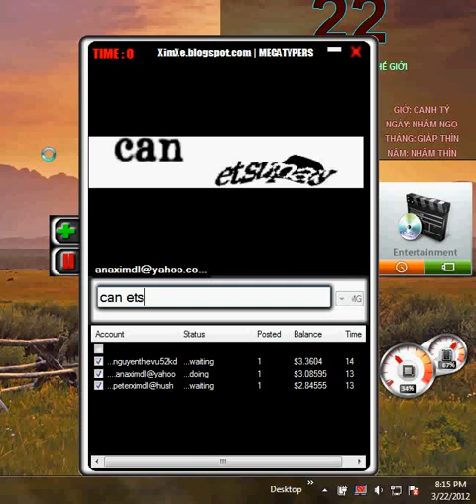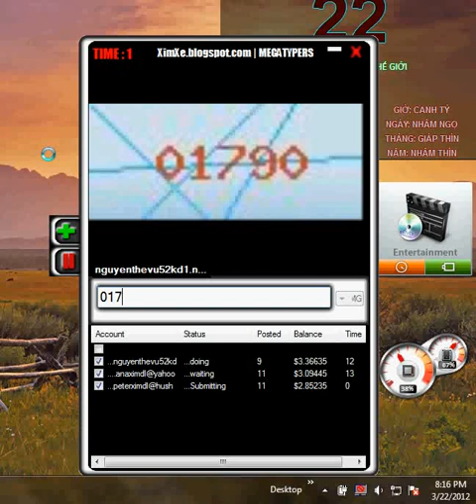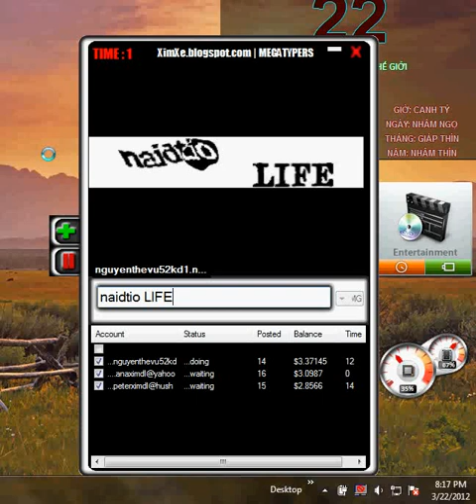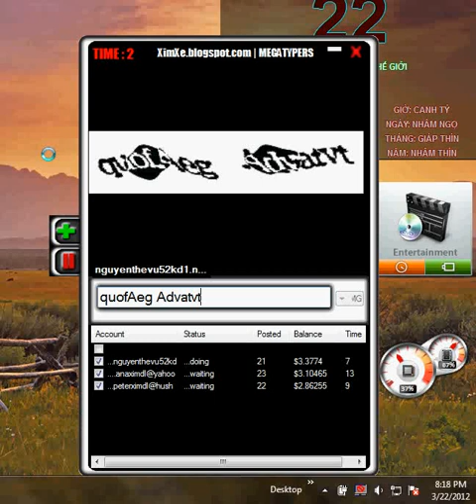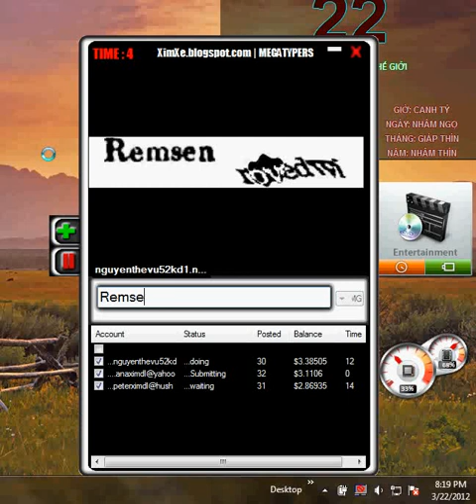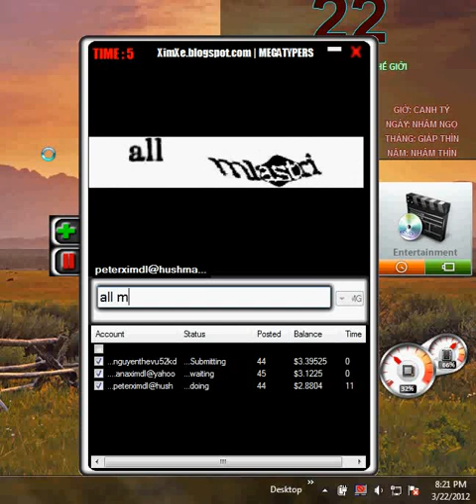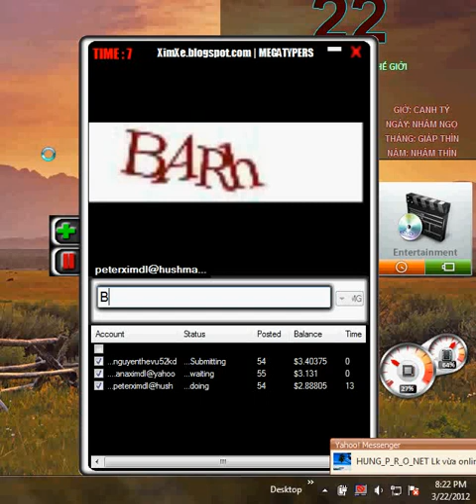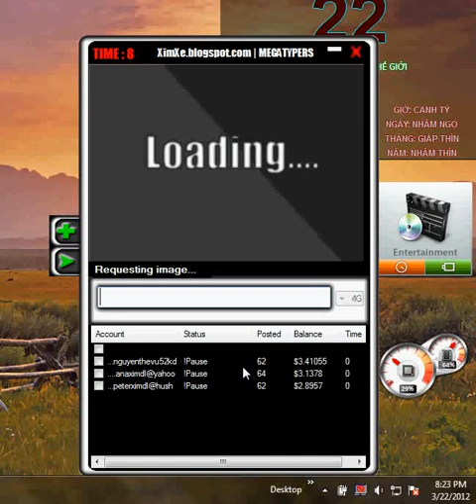Add Free ID MegaTypers (Protypers) on Asian's Soft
Intive Code: 1H33
Add ID MegaTypers (Protypers) on Asian Soft Free Forever

We are reseller asian and xiaoa.
We sell panel asian limited with price $0.6/5IDs, Panel unlimted 12$/1Panel